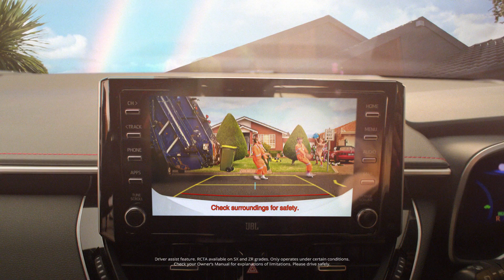Toyota | You never stop smiling in a Corolla | 30’’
You never stop smiling in a Corolla. It has all the features, technology and comfort to make every drive more enjoyable than the last, come rain or shine.